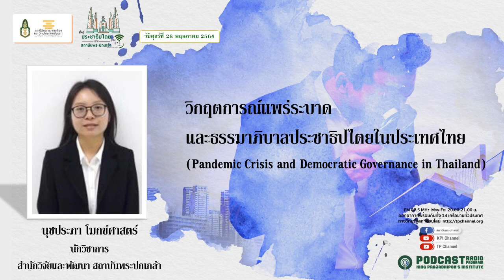(เทปวันศุกร์ที่ 28 พฤษภาคม 2564)รายการวิทยุมุ่งสู่ประชาธิปไตยไปกับสถาบันพระปกเกล้า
ประเด็น : วิกฤตการณ์แพร่ระบาดและธรรมาภิบาลประชาธิปไตยในประเทศไทย (Pandemic Crisis and Democratic Governance in Thailand)โดย : น.ส.นุชประภา โมกข์ศาสตร์  นักวิชาการ สำนักวิจัยและพัฒนา สถาบันพระปกเกล้า